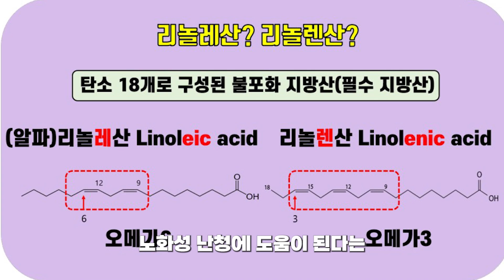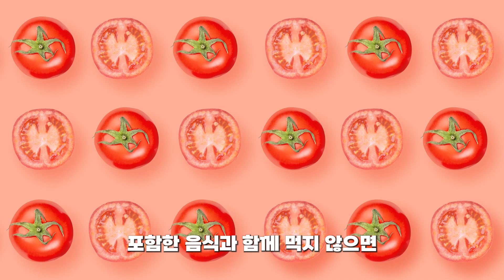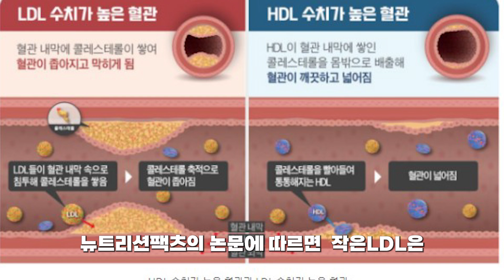이명과 난청에도 좋다고 알려진 아보카도. 이것들과 함께 먹으면 항암효과까지 배가 됩니다. 아보카도의 효능, 후숙하는 법 등에 대해 소개하는 영상입니다.